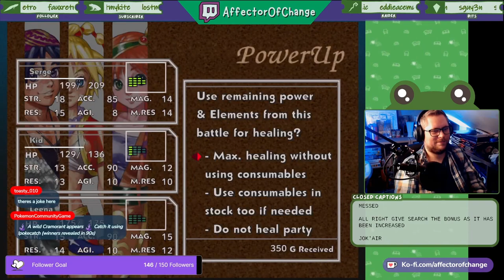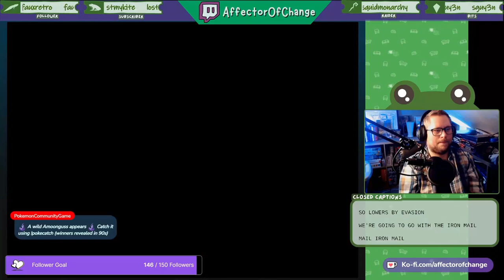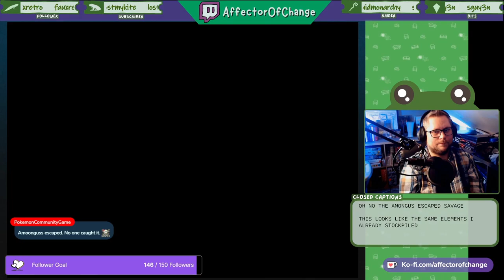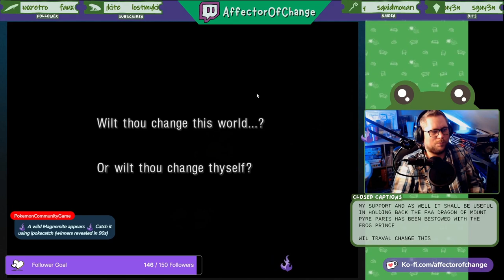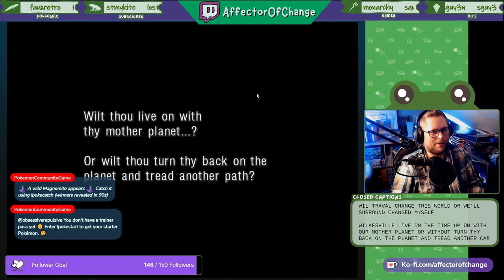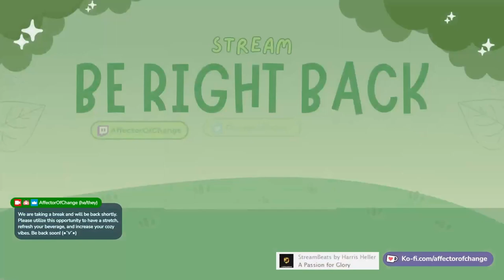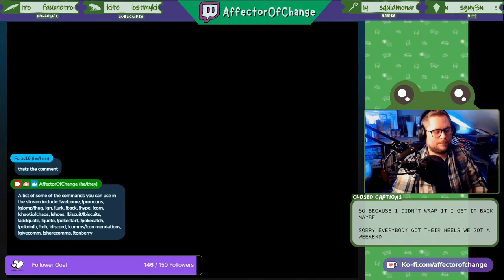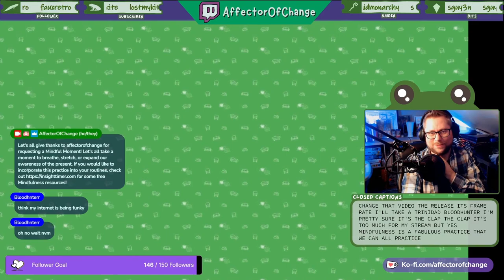Lets Play: Chrono Cross (Radical Dreamers Edition) // Unlocking Every Character - 05 Hopping Between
Chrono Cross is a role-playing game that is a sequel to the hit JRPG Chrono Trigger. Originally released in 1999, Chrono Cross: The Radical Dreamers Edition is a 2022 remaster of this masterpiece. The story of Chrono Cross focuses on a teenage boy named Serge and a theme of parallel worlds. Chrono Cross received critical acclaim, earning a perfect 10.0 score from GameSpot. The game shipped 1.5 million copies worldwide by 2003. The music is stunning, having been scored by master composer Yasunori Mitsuda.

This run of the game we are undergoing the challenge to Unlock Every Character, which is not possible in one single playthrough due to the weaving of choices that affects what characters you can collect. There are 45 to unlock in all.

In this episode, we worked on some side quests before taking on the SS Zelbess and the Ghost Ship. Spooky! We picked up Pip along the way and made it into the Fire Dragon's cave after witnessing some genocide committed by some angry dwarves. We now have a lucky 13/45 unlocked characters.

Chrono Cross is a registered trademark of SQUARE ENIX HOLDINGS CO., LTD.

Timestamps:
00:00:00 - Chrono Cross - Episode 5
00:09:08 – Water Dragon Island (Another)
00:41:00 – Recruit: Skelly
00:44:15 – S.S. Invincible
00:45:30 – Boss Fight: Fargo
00:49:30 – Ghost Ship!
01:47:00 – Recruit: Pip
01:50:39 - Boss Fight: Dead Head
02:12:00 - Water Dragon Island (Home)
02:27:10 – Boss Fight: Hi Ho Tank
02:47:30 – Mount Pyre (Another)
03:10:50 – Boss Fight: Fire Dragon
03:22:00 – Mindful Moment
03:30:55 – Boss Fight: Karsh, Zoah, and Marcy